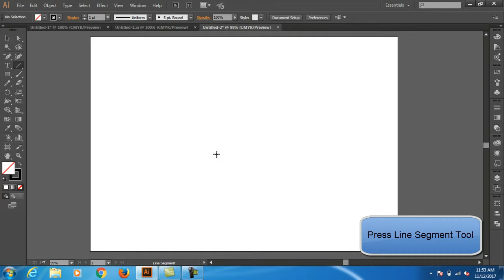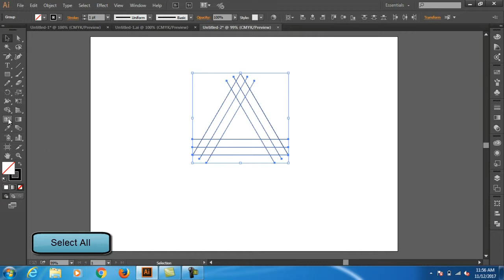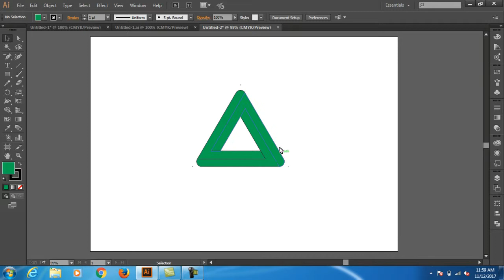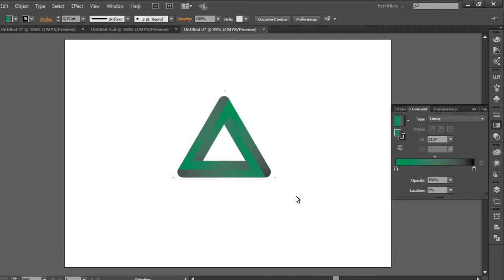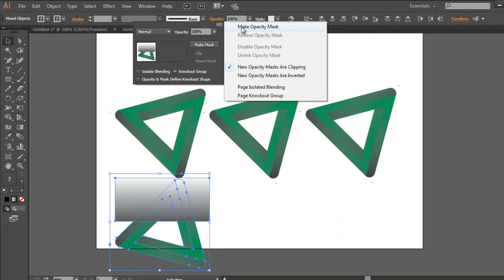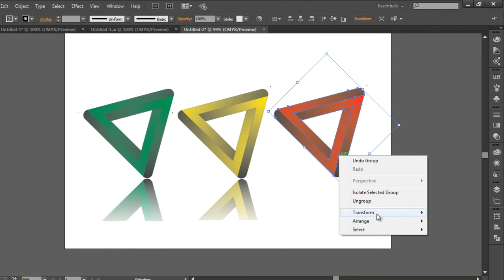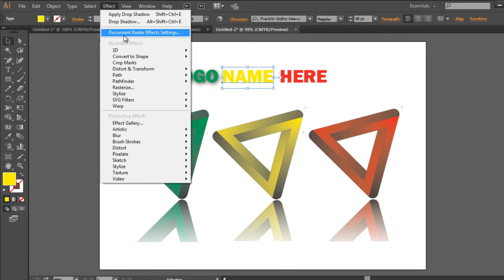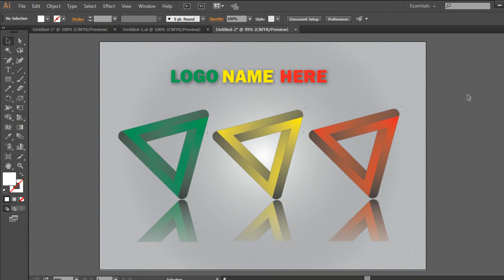2017 Illustrator CC Tutorial | Logo Design | How to Create Simple 3D Triangular Logo Design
Hi guys, come back with me that will discuss about graphic design tutorial using Adobe Illustrator CC. On this occasion I will show you how to create a simple 3D triangle design logo. Why I say simple, because I will create a triangular 3D logo that is a combination of Line Segment Tool, without using 3D effects contained in Adobe Illustrator. Below I have included a project file that you can download for free.